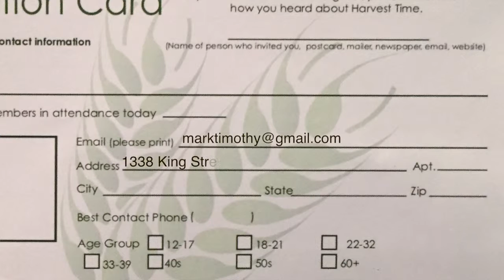Harvest Time News (April 17, 2016)